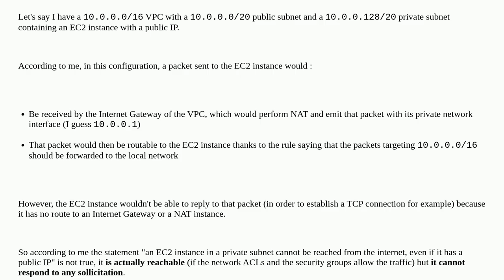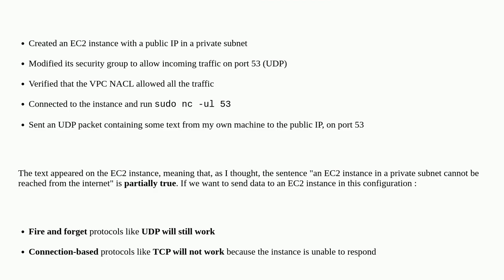What actually makes an EC2 instance in a private subnet unreachable from the internet?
A special thanks goes out to the awesome community

  amazon-web-services amazon-vpc